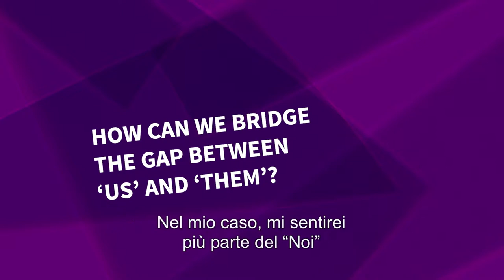4.3 Comme possiamo riempire il vuoto tra "Noi" e "Loro"?